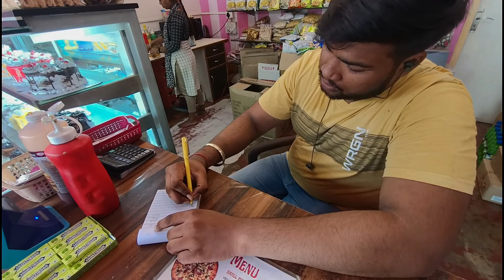sab dar gaye balloon se 🤣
sab dar gaye balloon se 🤣 || my vlog || daily vlog || BIRMITRAPUR || best vlog || vlogs || blogs

                                     👉 follow on 👈